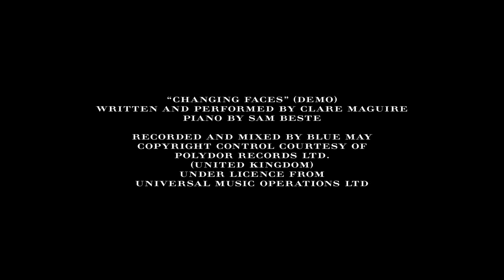BURBERRY SPRING 2014 EYEWEAR COLLECTION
BEHIND THE SCENES OF THE MAKING OF THE BURBERRY SPRING 2014 EYEWEAR COLLECTION